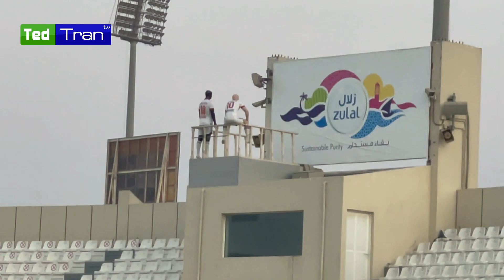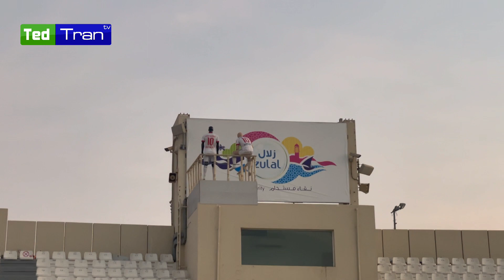Cận cảnh sân thi đấu chính thức Sharjah - nơi diễn ra trận đấu giữa ĐT Trung Quốc và ĐT Việt Nam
Một chút Review về sân vận động Sharjah, nơi ĐT Việt Nam sẽ đối đầu với ĐT Trung Quốc tại vòng loại thứ 3 World Cup 2022.